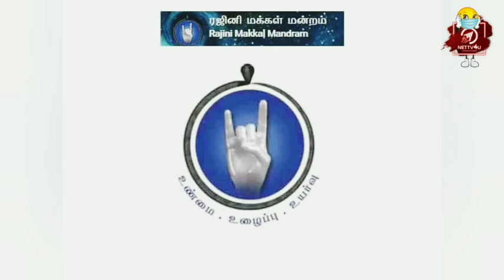Big Breaking - Thalaivar 169 With Lokesh kanagaraj Is Dropped ? | Kamal Haasan